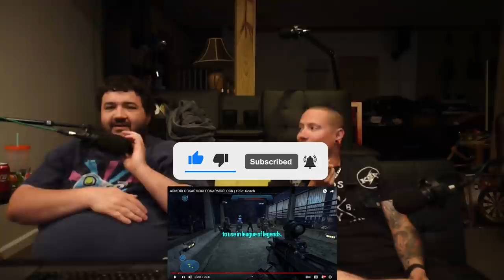ARMORLOCKARMORLOCKARMORLOCK | Halo: Reach - @TheRussianBadger RENEGADES REACT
117Jorn
Acoleyte
Adam Hart
Adam Udulutch
Adeel Javed
Aleks98
Alex Jack
Alex Santana
Alexander Lukas
Andre Bradford C Diaz
Andrew Davis
Andrew K.
Angel L Rivera Santiago
Anthony Vang
Antiskill
Arcane_Rogue
Ashley Short
Austin Nickins
BakaBread
Beffstew
Benjamin Sapp
BlueDebut
BlueRat138
Brian Evans
Caillou Escamilla
Caleb Matthew Howard
Canadian_Caesar
Captain Kohai
Catherine Thurmond
ChaosVesperia
Charles Rogue Rose
CleverWillow
Conor Fergus
Corey Costello
Dana Mario
Daniel Roden
Darksteel78
Dave Moore
Deathgrips099
Derrick Perry
Derryn Fry
Doc
douledamn
Dr. Renegade Neo
Dreamaniax
Emiraldentra
EmperorTigerstar
ERIC BARTON
Erik Phelps
Ernesto Membreno
Ethan Bergeron
Ethan Vaughn
Felix Osborn
Findel
Finnishturska87
Geno
gojulas 200
GrandBaronLudwig
Graydon Booth
Griffin Burt
Isaac Roa
Jacobus06
Jakeanator78
James Andersen
James Fernandez
James Rucibwa
James Shimo
Jay
JD
Jed Wingard
Jeffrey Maple
Jeremy Dalby
Jesse dooley
Jessica Miller
Jim Kerrigan
Joe
John Doe
John Mekjian
John O'Grady
Jon Rodriguez
Jonathan Brugger
Jonathan R.
Jonathon Forney
Jordan J
Joseph Allan
Joseph Cooper
Josh King
Joshua Fix
Justin MacFarlane
Kay Scruton
kevin auld
kirbydance
Landon LeDoux
Lauren hunt
Leemaths
Lin Nguyen
Locus Coeruleus
Logan Wajer
Louis Heimansohn
Ludacris* Life*
Luis Henriquez
Luis Longo
Luis Soriano
Macon Gallon
Matt Way
Matthew Knudsen
Matthew Kwaske
Megabit
Megan Andrews
Melody Richardson
Michael Pollart
Michael Ryan Jones
Micheal Foster
Mighty Snake
mmk
MrValdac
Myles Harris
Mystique Meredith
Nicholas Cramer
Nicholas Wilhelm
Nicole Davis
Nicole Nishida
Nikola Bittner
NohrianChum
Omega Sirius
PaidBill
Pan Samu
Philip Munoz
Phillip J Smith Jr
PotterBrony
Random Pledger
RedSteelMoss
Rerekura mataamua
Richy
Robert Smith
Roderik Groenwold
Rodney warnock
Rogelio
ryan anderson
Ryan Simpson
sal online
Sam Phelps
Scott A. Williams
Sentinel Wyvern
Serena Avalar
Seth Bertram
Shelby Atkinson
Shugadonk
skrimm
Skye
Supermonaman
The Alchemist
TheLoneWolf43
TheRickson
Thezion1111
Thiago Anjos
Thomas Martin
Timothy James Halfpenny
Tobias Gladden
Travis Tierney
Trey
UlvfraNord
Will Kaun
Windwalker57
Yaroslav Gorbal
yessircicero
Zakooma
Zeebox10
Zyxkafex